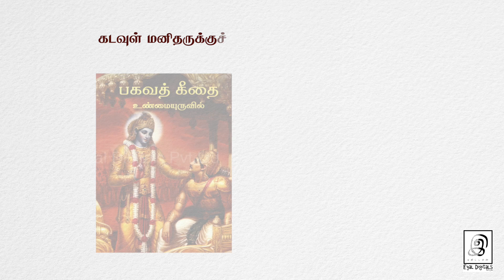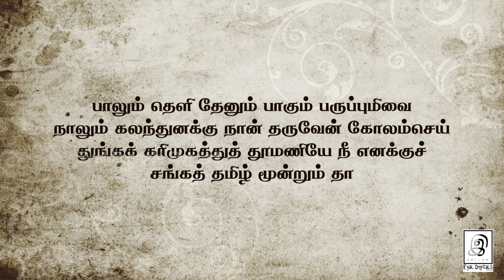நேயர் விருப்பம் l தன்னை கொடுத்து இறைவனைப் பெற்றவர் 🔥🔥 l Thiruvasagam l திருவாசகம் l மாணிக்கவாசகர்